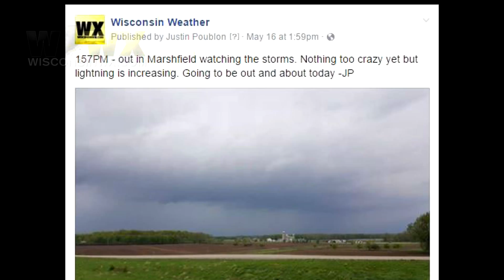Chasing Storms #2 - Chetek - May 16, 2017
On Tuesday, May 16 2017 a tornado hit Wisconsin. This wasn't just a 2 minute EF0 tornado knocking over an apple tree. This tornado tore an 83 mile path of destruction from Polk to Price counties up to 1 mile in width at times damaging entire forests, mobile home parks, and cleaning homes off their foundation. It was the first strong EF3 or greater Wisconsin tornado in six years (less Verona 2014), and had the longest damage path for a Wisconsin tornado in 88 years.

This Episode of Chasing Storms details my experiences with the Chetek Supercell, the chase overall, and what we can learn from this historic storm.